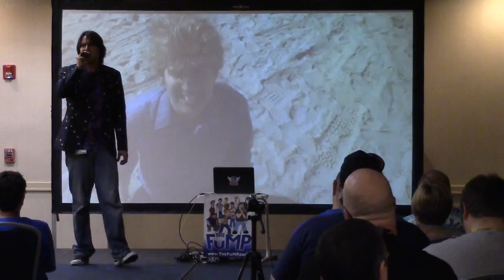FuMPFeST 2016 - Dino Mike - A Hymn for Sin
If you don't attend FuMPFeST, this is the kind of stuff you're missing!
Dino-Mike performing 'A Hymn for Sin'